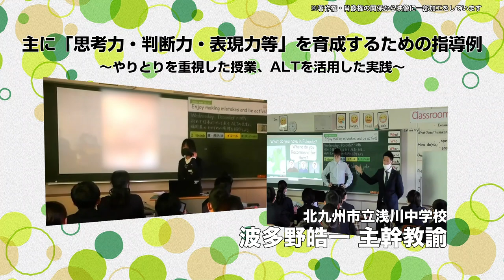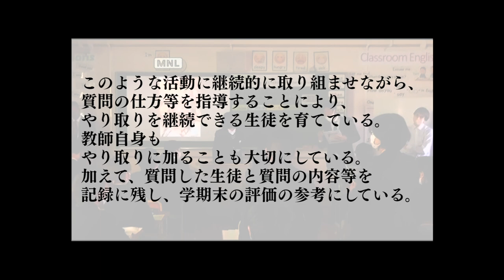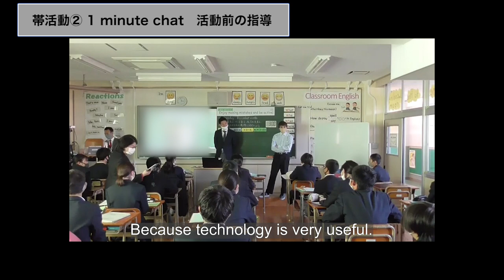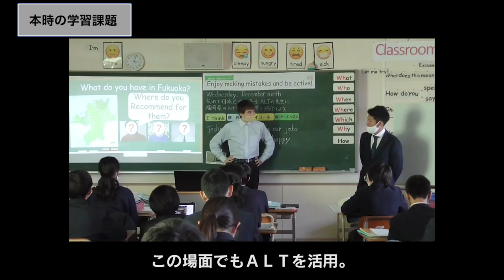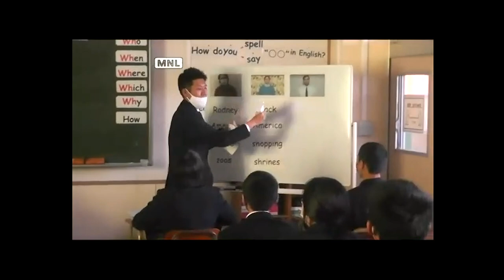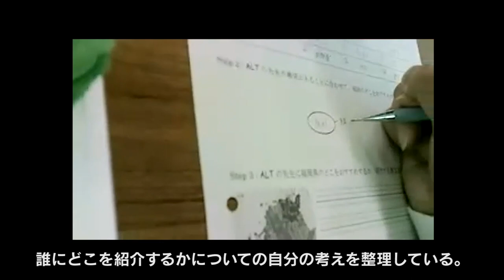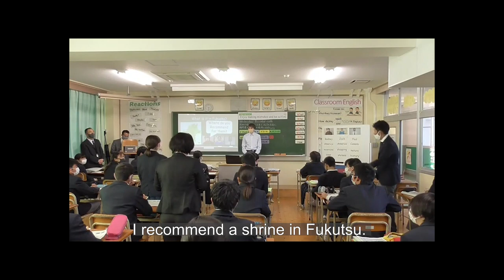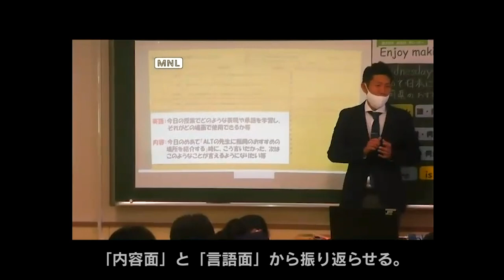主に「思考力・判断力・表現力等」を育成するための指導例 ～やりとりを重視した授業、ALTを活用した実践～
0:00　 オープニング・前時の復習
0:04　 Presentation&Questions［帯活動（1）］
4:09　 1minute chat［帯活動（2）］
8:31　 本時の学習課題
10:04　動画視聴
11:05　動画内容の確認
13:36　考えを整理しメモを書く時間
14:52　話すこと［やり取り］（1回目）
15:22　言語面からの指導（表現の確認）
16:25　話すこと［やり取り］（2回目）
16:32　内容面からの指導（考えの共有）
20:03　本時の振り返り